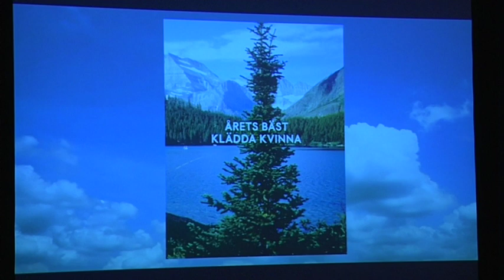Hon är årets bäst klädda kvinna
Malin Buska prisades som Årets Bäst klädda Kvinna på Elle-galan